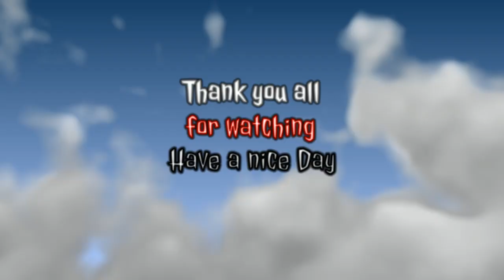Wwe 2k23 Universe mode Mixed Match challenge ppv part 5